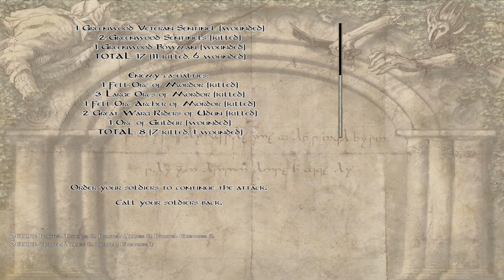Ranger - E89 'Rank Up'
I've tweaked the mod settings, I explain what's changed at the start of the video.

Ranger is a series based on The Last Days of the Third Age mod for Mount & Blade: Warband